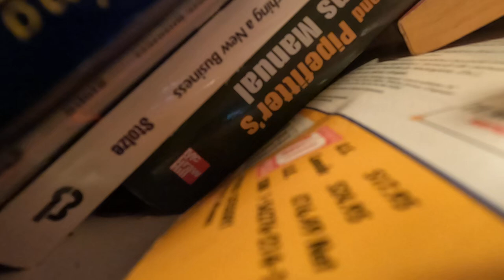SATURDAY MORNING VLOG.